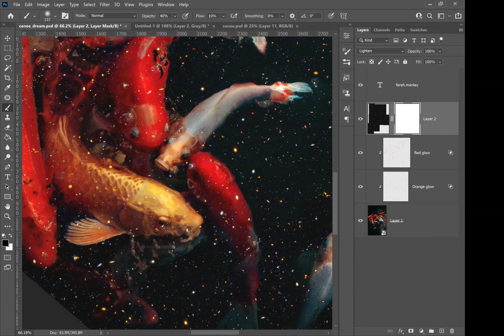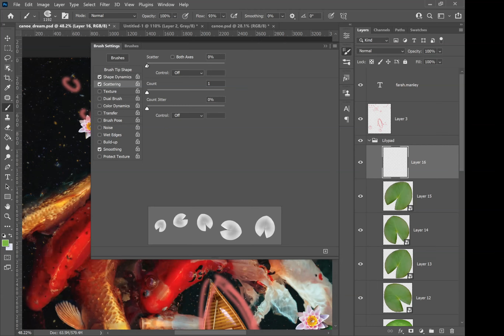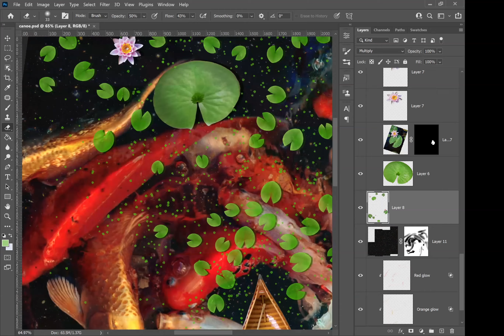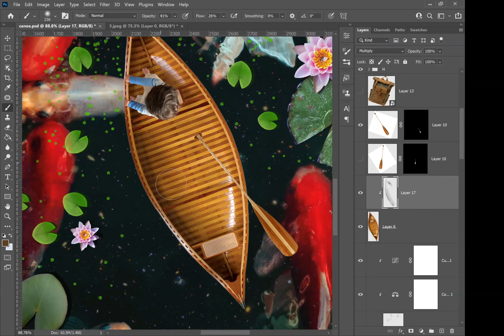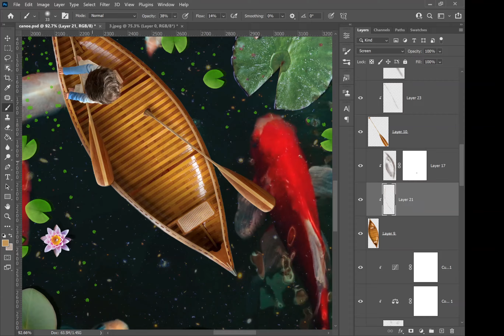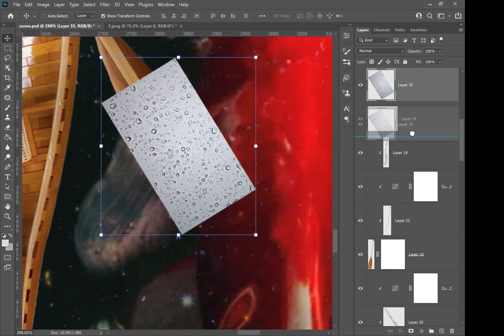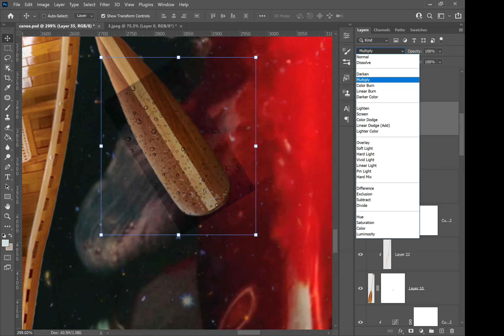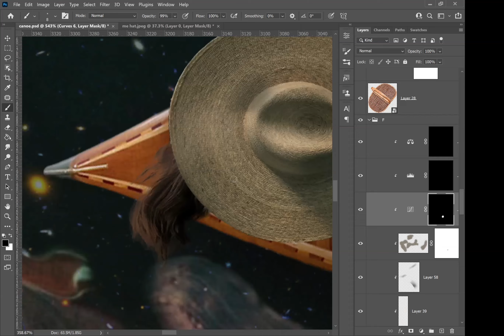SPEED EDIT - when you're dreaming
Hope you enjoy my speed edit. One of my favourites to date! Give it some LOVE. Hope you learn something from it. Photoshop is my meditation. Positive vibes here only.